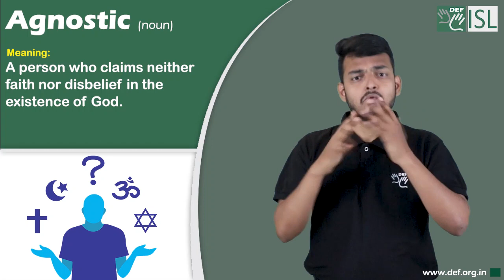Agnostic (noun) Word of the Day for September 19th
Agnostic:

Meaning: a person who claims neither faith nor disbelief in the existence of God

Sentence: When I started out my career, I was an agnostic.